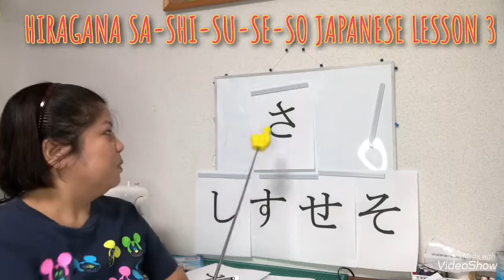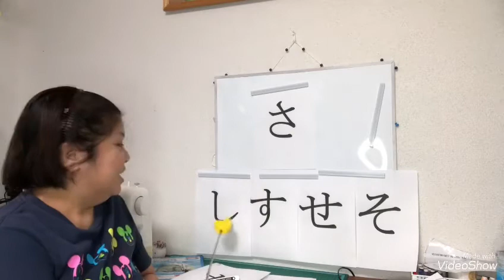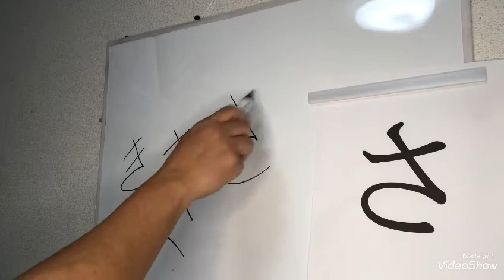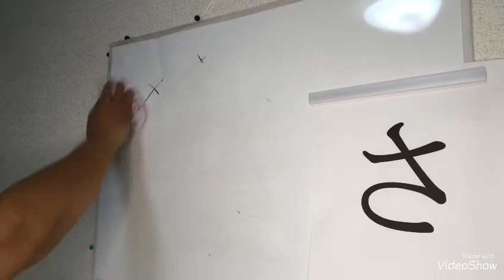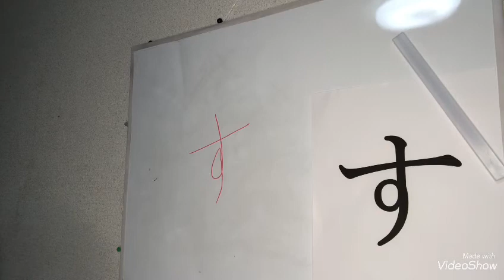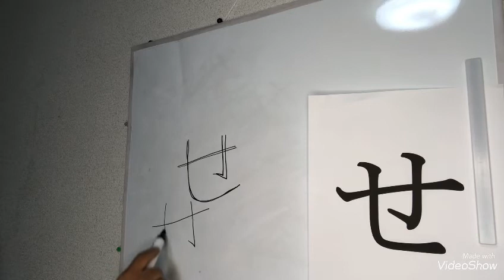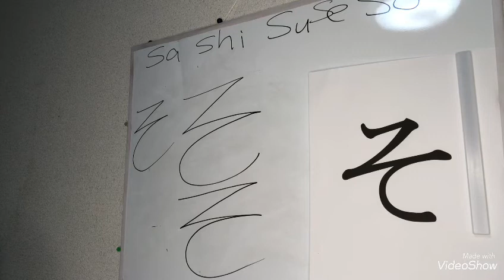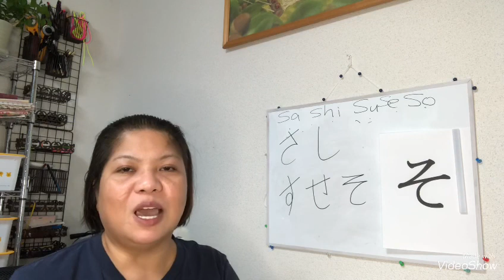HIRAGANA SA-SHI-SU-SE-SO JAPANESE LESSON 3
Itinuturo ko dito ang writing strokes at techniques kung paano madaling matatandaan ang mga hiraganang sa-shi-su-se-so... sana po ay may matutunan kayo!!!